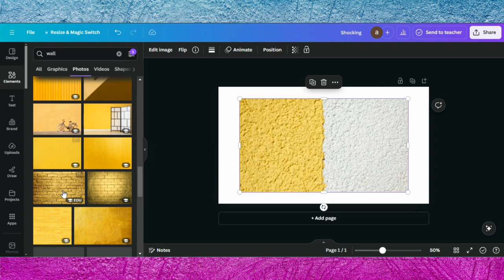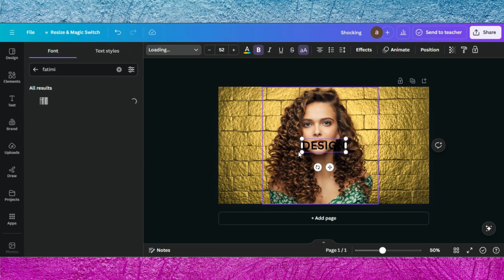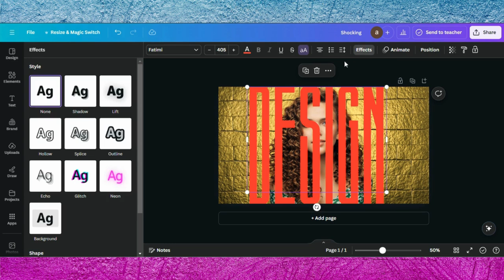Stroke Text Effect in Canva | Typography Poster Design | Canva Tutorial For Beginners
Learn how to create a clean and eye-catching stroke text effect in Canva! In this quick tutorial, I'll show you how to stand out your text design. Perfect for enhancing your social media posts, flyers, and more, this simple technique will take your Canva skills to the next level. Whether you're a beginner or experienced designer, this video will help you create striking text effects with ease. Watch now and start designing like a pro!

0:00 Demo Of End Results
0:05 Starting a Project in Canva
0:09 Adding Background
0:43 Editing Tips & Tricks
2:17 Finalizing Design